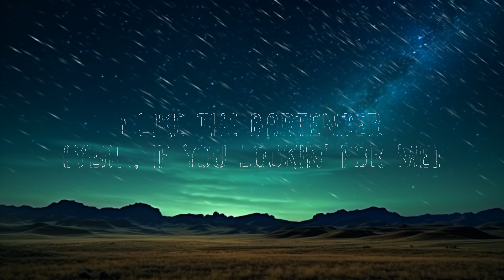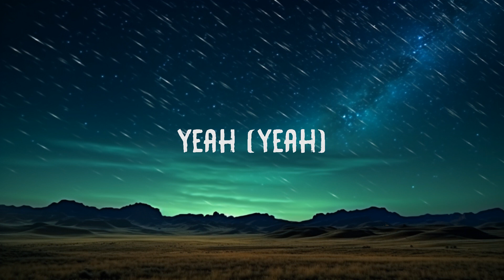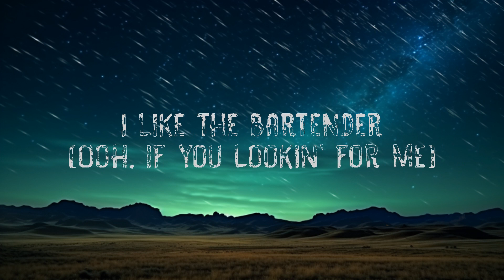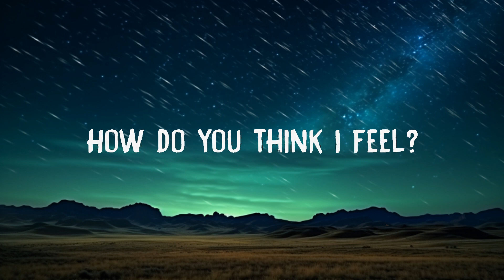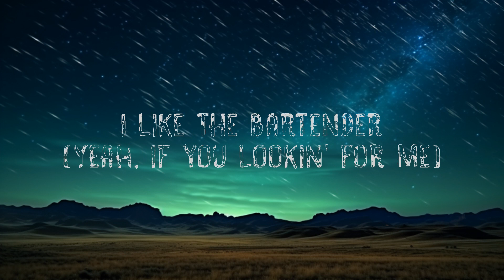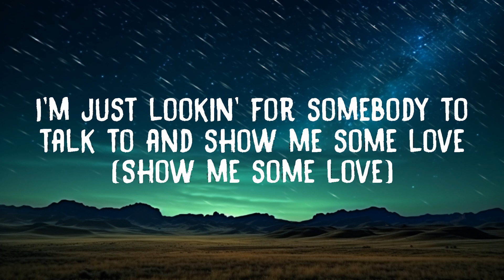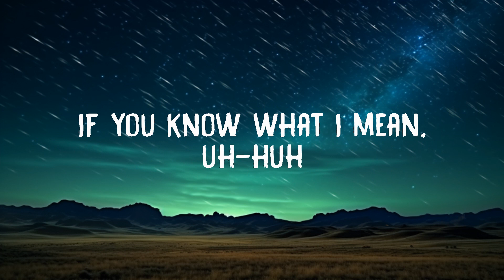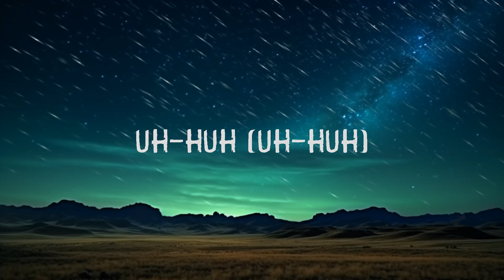1Hour | T-Pain - Bartender (Lyrics) feat. Akon | Domingo Leeper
T-Pain  - Bartender (lyrics) ft. Akon she made us drinks to drink

"Ooh, she made us drinks to drink; we drunk 'em, got drunk
And then I think she thinks I'm cool
She gave me a wink, I winked back"

Lyrics:

[Intro: T-Pain]
Yeah, uh-huh
Yeah, yeah

Broke up with my girl last night so I went to the club
So I went to the club
Put on a fresh white suit and the mini coupe sittin' on dubs
Sittin' on dubs
I'm just lookin' for somebody to talk to and show me some love
If you know what I mean, uh-huh
E'rybody jockin' me as soon as I stepped in the spot
I stepped in the spot
Two hundred bitches in the building ain't none of them hot
Ain't none of them hot
Except for this pretty young thang that was workin' on the way, at the top
On the way, at the top
Shawty what is your name?

[Pre-Chorus 1: T-Pain]
She gave me a wink, I winked back, and then I think that
We hit it off somethin' proper like
[Chorus: T-Pain]
I like the bartender (ooh, if you're lookin' for me)
I'm at the bar with her (oh oh oh uh-huh, okay)
I like the bartender (yeah, if you're lookin' for me)

Got a brand new girl so I'm feelin' all good inside
All good inside
Feel like I put some brand new 24's on a brand new ride
On a brand new ride
Triple shot of Patron on the rocks wit' a lil' bit of lime
Wit' a lil' bit of lime
I'm just keepin' it real, uh-huh
Baby still workin' at the club so I'm gettin' in free
So I'm getting' in free
Wednesday night, I'm on the list, T-Pain plus three
T-Pain plus three
E'ry time I hit the spot babygirl takin' care of me
Takin' care of me
How do you think I feel?

[Pre-Chorus 2: T-Pain]
And now I know she thinks I'm cool
We gon' have fun at my spot tonight

Shorty I'm sure you heard that I rarely ever come out
Ever come out
Unless I'm in the M6, doin' tricks, freeway burnt out
Freeway burnt out
Got a passenger side that's empty wantin' it to be yo spot
Be yo spot
Put you on my Billboard, we can act like the charts, I can end up on top
And I end up on top
Don't smoke, don't drink, that's why I don't be by the bar baby
Just lookin' at you from a distance, lookin' like a God damn star baby
So my girl don't see me T-Pain, can I get those keys to the car?
Those keys to the car
'Bout to go and